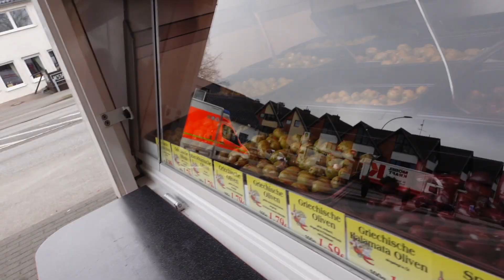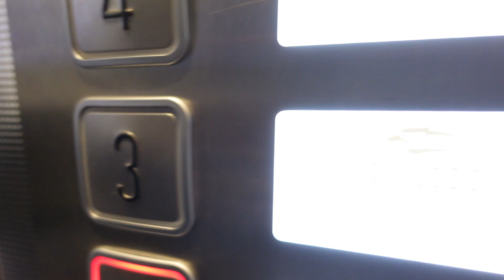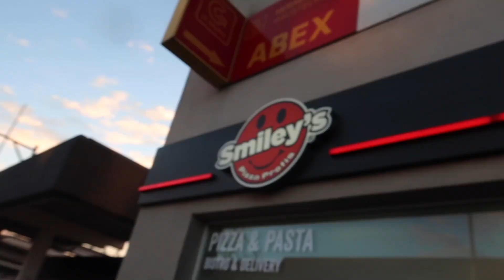und TEAM SMILODOX bestimmen mein ESSEN I Steven Probiert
30% AUF ALLES + WESTE GRATIS

IHR KÖNNT EUCH ENDLICH GÖNNEN UND MICH SUPPORTEN *KUSS*

MYPROTEIN SALE 38% auf ALLES